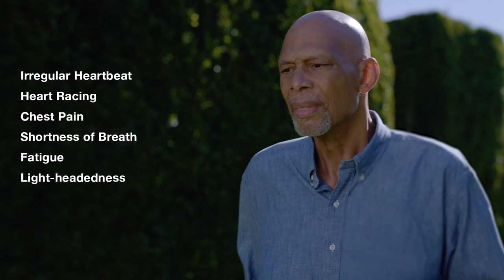Basketball Legend Kareem Abdul-Jabbar Joins No Time to Wait Campaign to Raise Awareness of Atrial..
Basketball Legend Kareem Abdul-Jabbar Joins No Time to Wait Campaign to Raise Awareness of Atrial Fibrillation (AFib) and its Symptoms

Kareem Abdul-Jabbar is teaming up with Bristol Myers Squibb and Pfizer to raise awareness of atrial fibrillation and its symptoms as part of the No Time to Wait campaign. (Bristol Myers Squibb-Pfizer Alliance)